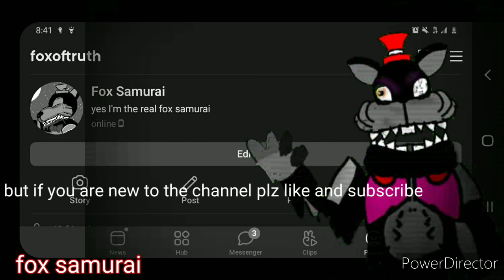the reason didn't post today